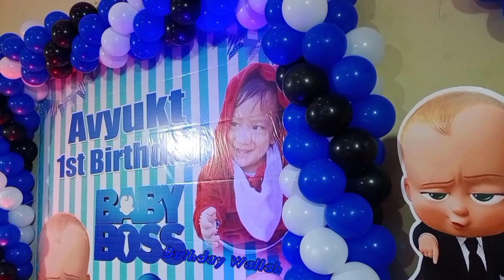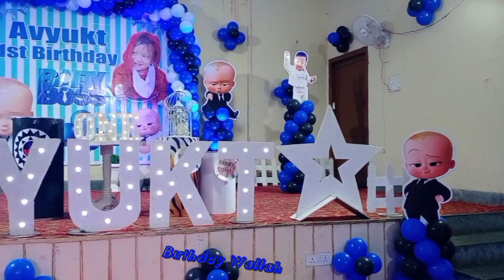boss baby theme decoration 🧝birthday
boss baby theme decoration 🧝birthday bossbaby video decoration event patna @birthdaywallahpatna